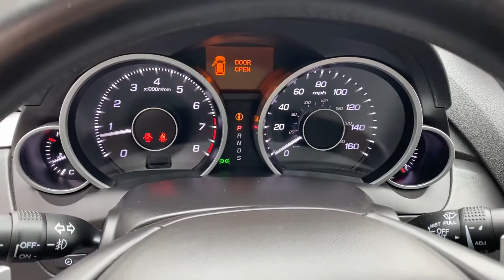2013 Acura ZDX For Sale